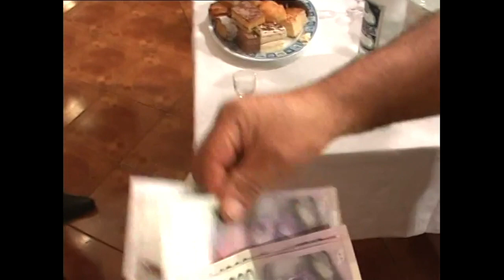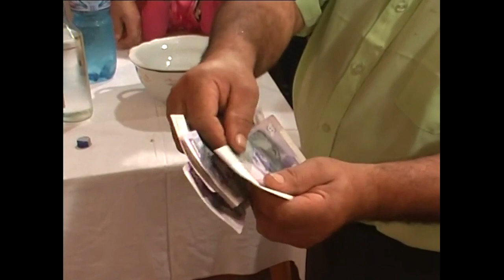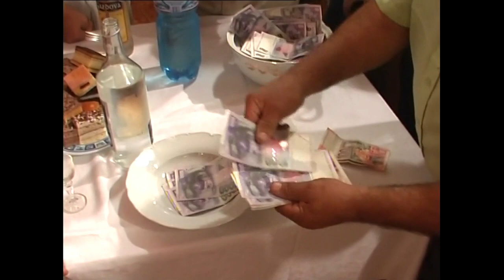Svadba,Smižany-z histórie,bez úpravy